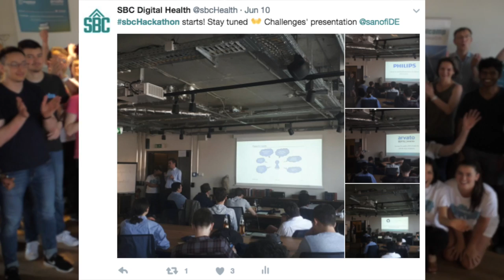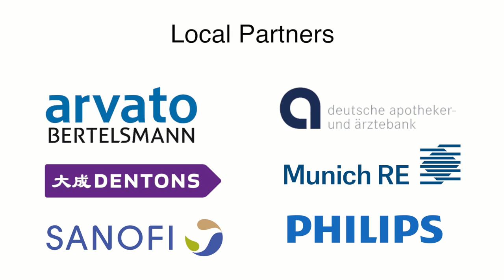Health Hackathon 2017 - Startupbootcamp Digital Health Berlin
On the second weekend of June, we gathered Berlin’s best tech, design and business talents for our annual Health Hackathon at Mindspace Berlin.
The stakes of the competition were high—an overall prize of €13,5k for a total of 5 different challenges. Over 100 healthcare enthusiasts registered to take on the 48-hour coding marathon.